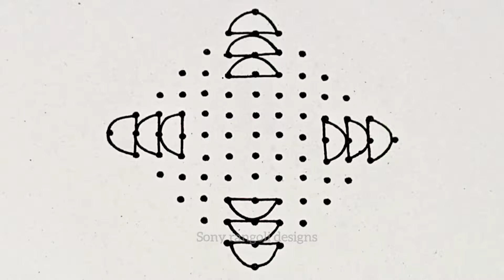13-1 dots Simple Rangoli art design/Easy rangoli/muggulu designs/kolam designs/Sony rangoli designs.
13-1 dots Simple Rangoli art design/Easy rangoli/muggulu designs/kolam designs/Sony rangoli designs.
muggulu designs
kolam designs